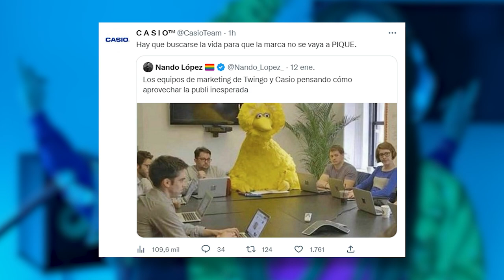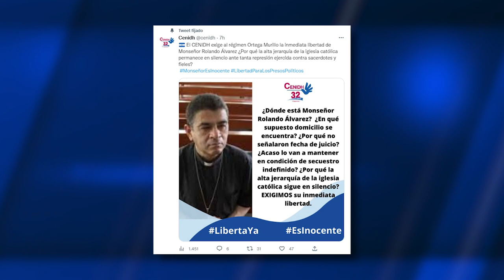Auguran un 2023 «peor» para los DD. HH. en Nicaragua. Mujeres migrantes expuestas a violencia.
CALIDH augura que este 2023 «será peor» para Nicaragua en el tema de derechos humanos. El organismo alertó que bajo el régimen Ortega y Murillo el panorama para el país «no es alentador». Feminista denuncia las circunstancias a las que se enfrentan las mujeres migrantes que huyen de la pobreza y la violencia machista en Nicaragua. Shakira rompe récord de reproducciones en YouTube. Más en AHORA, el podcast de Artículo66.